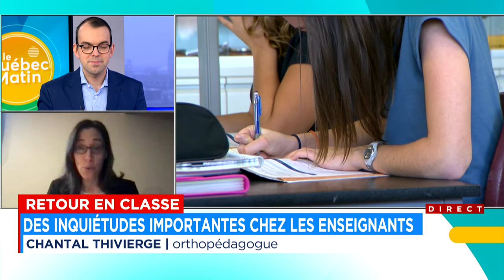Retour en classe: des inquiétudes importantes chez les enseignants - Entrevue avec Chantal Thivierge